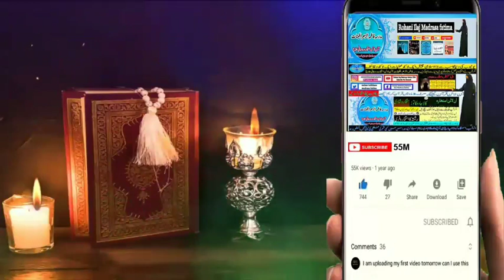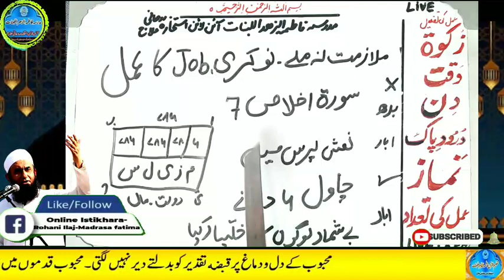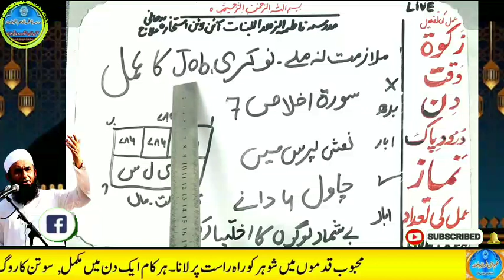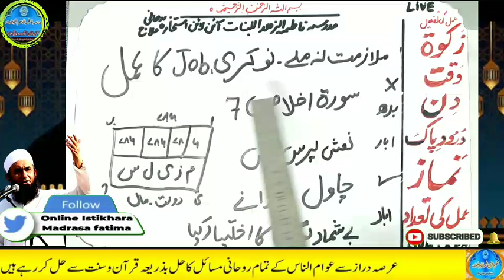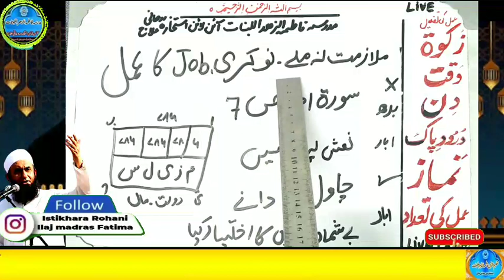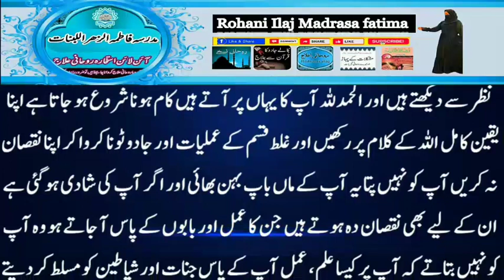Amir hone ka wazifa, daulat ka wazifa, rizq ka wazifa, wazifa for money, jab, pari, mokil ka amal